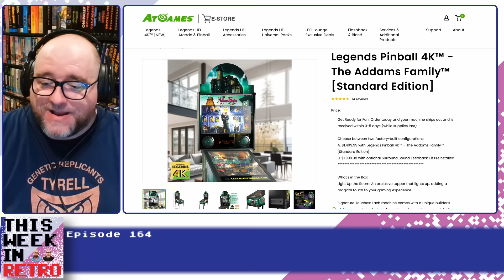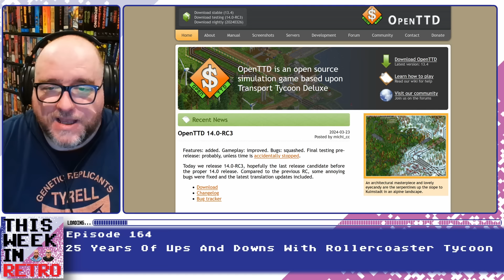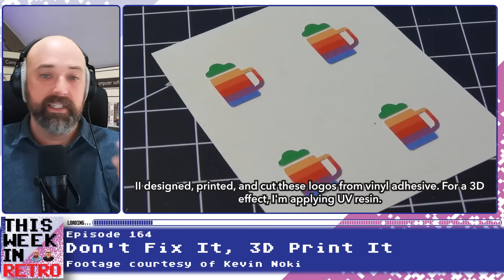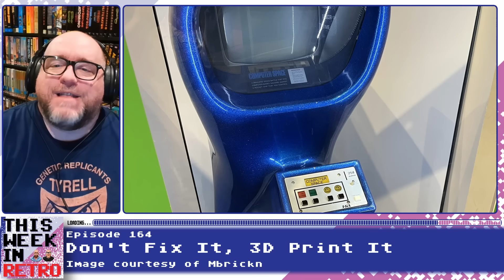You Wouldn’t 3D Print a Computer - This Week In Retro 164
Your weekly Retro Computing discussion show returns! Rollercoaster Tycoon is 25 years old? Are you a fan of any of the Tycoon games? We chat about those classic SIM games, take a look at how somebody went to extraordinary lengths to create a new old Mac and more old tech has been spotted in new media.

All of that plus many other topics are covered in Dave's Housekeeping and we get your answers to this week's Community Question Of The Week.

The current issue has a guide to the CoCo computer and Tandy in general. Plus there is a celebration of the anniversary of King's Quest! for the full run down on the latest issue.

00:00 - Show Opening

07:13 - 25 Years Of Ups and Downs With Rollercoaster Tycoon

20:36 - Don’t Fix It, 3D Print It

38:12 - Dave's Housekeeping

53:22 - Did I Just See What I Think I Saw?

58:32 - Community Question of the Week

This Week in Retro is a weekly roundup of the hottest stories from the world of retro gaming and computing, voted on by you, the listener! Hosted by Neil from RMC and Dave. Edited by Duncan Styles.

Episode Credits

"Computer Space cabinet" by Mbrickn is marked with CC0 1.0. To view the terms,